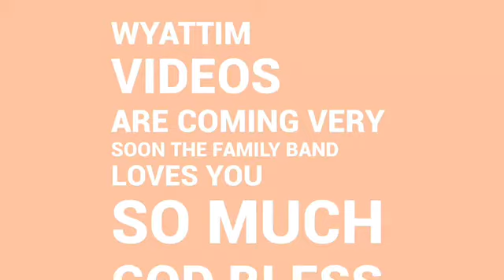Wyattim And The Family band more singing videos coming soon we love you